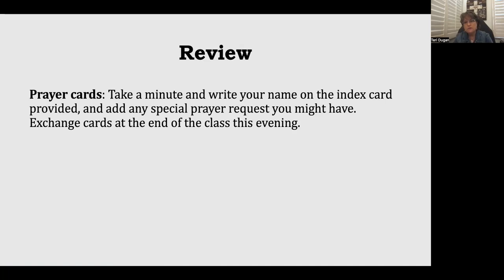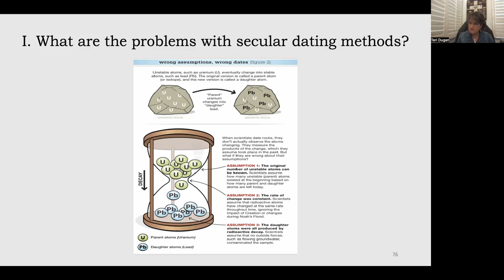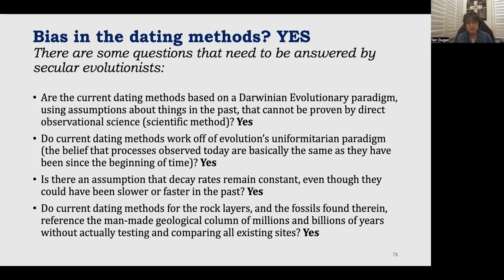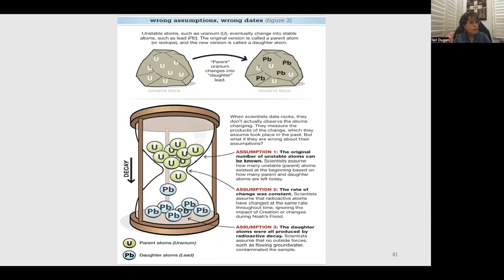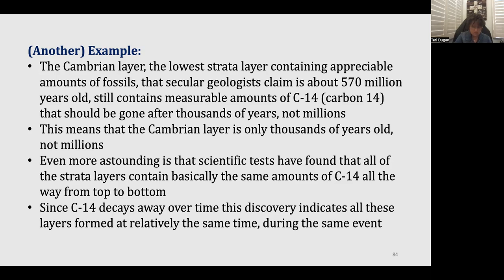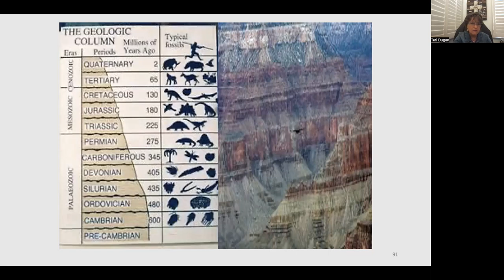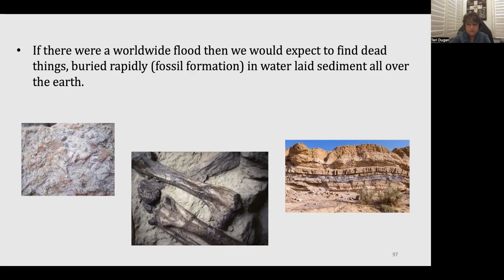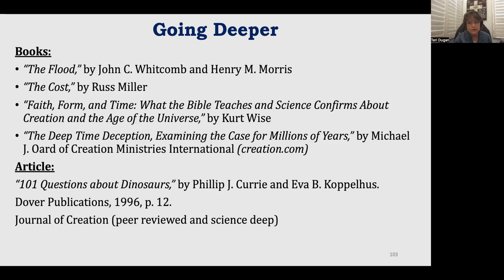2022 A Case for Genesis Session 6, Part Three The Flood, dating methods and dinosaurs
This week we are wrapping up session 6 on the Biblical Flood. We will take a look at some of the problems with the secular dating methods and their assumptions along with an apologetics' answer to the question: What about the dinosaurs?
To make comments or ask questions go to the truthfaithandreason.com website. You will also find the presentation notes, Bible study questions and additional resources there as well.